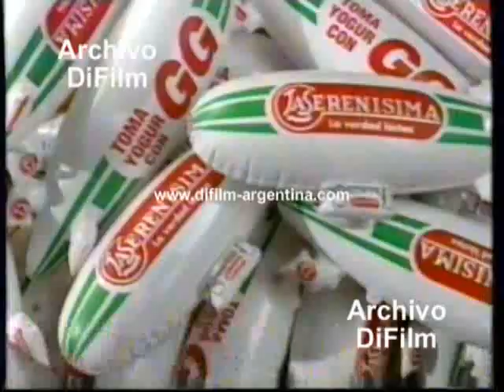DiFilm - Publicidad La Serenisima con la compra te regalan un juguete dirigible (1996)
Fecha: 12/04/1996
Duración: 26 segundos.
Código: V-03010